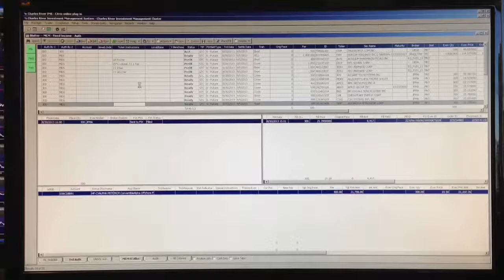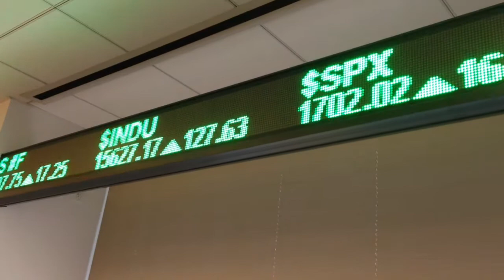I Like How it Feels - MyMCM Video Contest Winner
This video was my entry into my company's 30 year anniversary video contest.  Filmed, edited and set to music entirely on my iPhone 5 using the Perfect Video app.  Amazingly enough, my video won both first place and the "People's Choice" award!